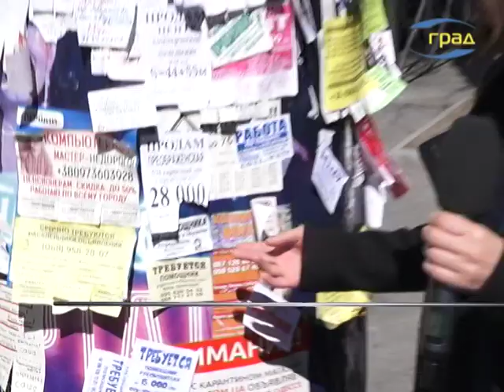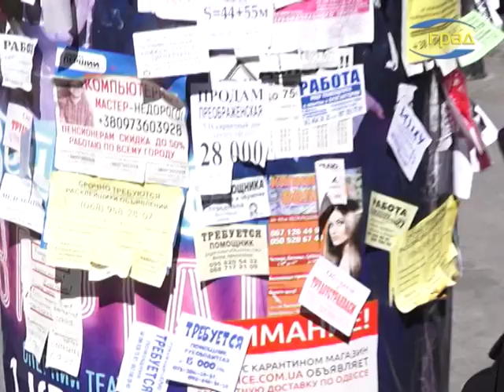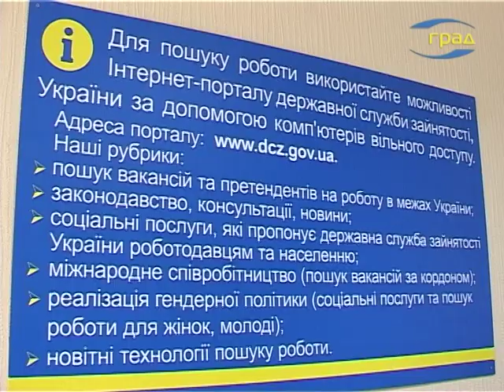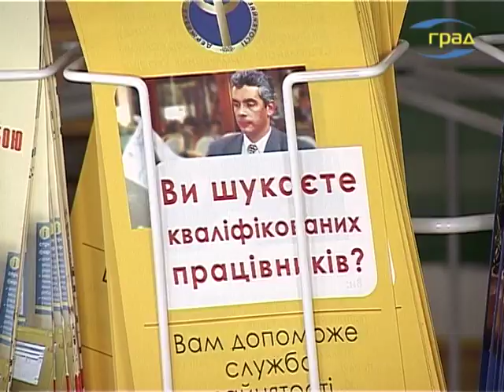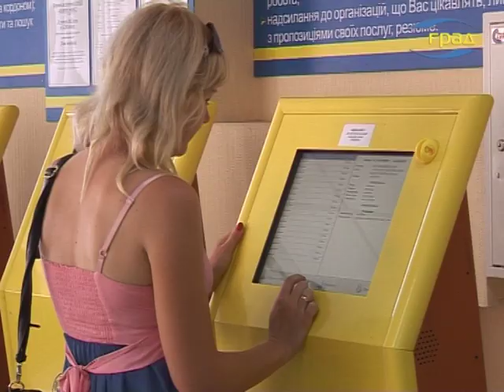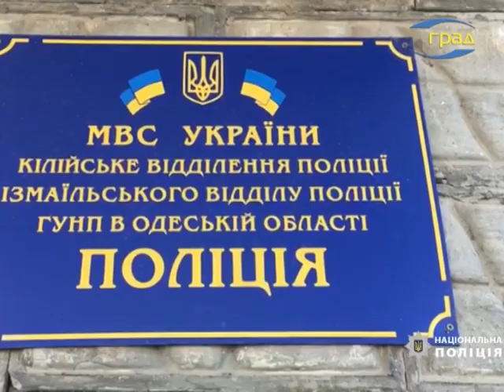Новости Одессы 07.04.2020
В Одесской области по состоянию на утро вторника лабораторно подтверждены 30 случаев COVID-19.
А во вторник вечером поступило сообщение о первом случае заражения коронавирусом в Килийском районе.
45 человек скончались, 28 выздоровели. Всего в Украине подтверждено около полутора тысяч случаев коронавируса.
В минздраве Украины сообщают – больных с коронавирусом, находящихся в среднем и тяжелом состоянии – будут лечить бесплатно.
В Европе заявили о важной тенденции – снижении числа смертей от коронавируса.
Тем временем в США в течение суток заболели более 30 тысяч человек.
Во время карантина временно свою деятельность приостановили 29% отечественных компаний, а 6% полностью прекратили свой бизнес – говорят социологи. О том, как отразился карантин на доходах одесситов, узнавали наши корреспонденты.
В то же время по информации Национального банка Украины, за последние две недели карантина количество вакансий на рынке труда снизилось на 34%.
В Одесском областном центре занятости число людей, которые ищут работу или оформляют статус безработного, с начала карантина значительно увеличилось. В основном, под увольнение попала работники сферы торговли или государственных предприятий.
Тем не менее, кто хочет найти работу и согласен поменять профессию – найти работу сможет и во время карантина. Ведь надо выращивать урожай, проводить дезинфекцию, что сегодня весьма актуально.
В городских трамваях и троллейбусах теперь можно занимать все сидячие места. В правительстве пересмотрели нормы пассажирских перевозок.
Большинство одесситов с пониманием относятся к призывам врачей оставаться дома – людей в городе с понедельника стало еще меньше. В парках и скверах практически никто не гуляет, редко встретишь отдыхающих возле моря. По улицам Одессы прошлись наши корреспонденты.
Пенсионеры в возрасте 80 лет и старше получат надбавки в размере 500 гривен – таково решение правительства. Сыграет ли это решающую роль в улучшении материального положения пенсионеров и как это скажется на экономических процессах в государстве – мы узнавали у президента Украинского аналитического центра Александра Охрименко.
Карантин – время, которое можно использовать с пользой. Ведь для человека творческого, любознательного и ищущего – это возможность наконец воплотить в жизнь свои идеи, а заодно приобщить к творчеству детей. Например, сделать весенние конфеты из настоящих фиалок. О том, чем заняться с ребенком на карантине, а заодно своими руками сделать вкусный оригинальный подарок – нам рассказала одесская художница Юлия Габ.

Происшествия
В Кодымском районе во время пожара погиб мужчина.
В Одесской области задержали мужчину, подозреваемого в убийстве собственного брата.